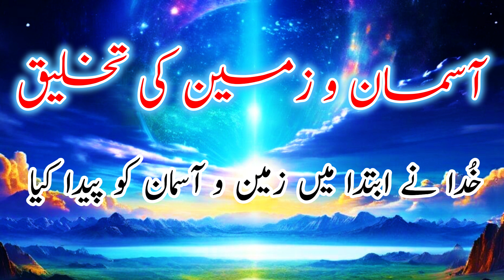Asmaan Aur Zameen Ki Takhleeq | آسمان و زمین کی تخلیق | Evg. Samuel Sohail | Save In Heaven Ministry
Urdu Bible Reading تلاوت کلام مقدس
Audio Urdu Bible آڈیو اُردُو بائبل

Read By : Evangelist Samuel Sohail
Founder : Save In Heaven Ministry

Manager : Yarmiya Amos

Video Editor : Waseem Saleem